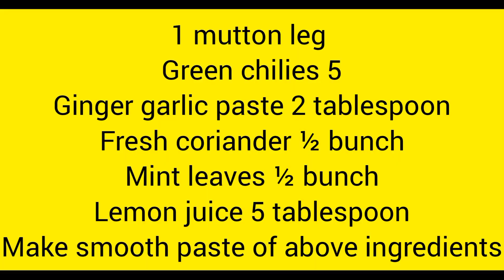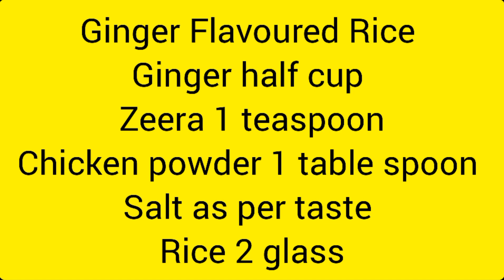Mutton Leg Roast Recipe in Urdu Hindi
Assalam o Alaikum my YouTube Family

Today i am here with another Yummilicious Recipe For u

For Mutton leg Roast

ingredients

Mutton leg 1
For green paste
ginger garlic
coriander leaves
mint
green chillies
lemon juice
 For marinate

salt
red chilli powder
meat tenderizer
haldee
coriander powder
zarda rung

add all ingredients together and marinate for 1 night
 next morning defrost it and take a pan add half cup  of oil add mutton leg and add 2 glass of water and steam for good 4 hours with lid.

For Ginger Rice

ginger Julien cut ½ cup
salt
Chicken powder 1 tablespoon
zeera
water

u can try this recipe with My Lehsan Chatni

u can try my more Recipes

take Care
ALLAH Hafiz